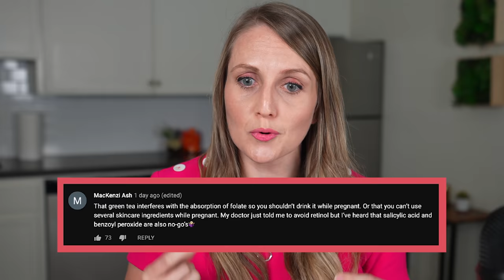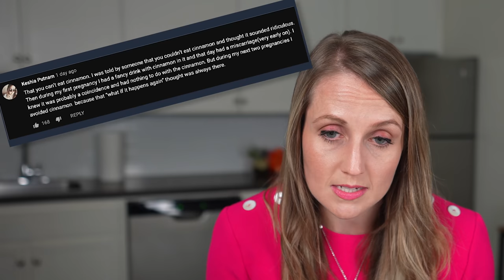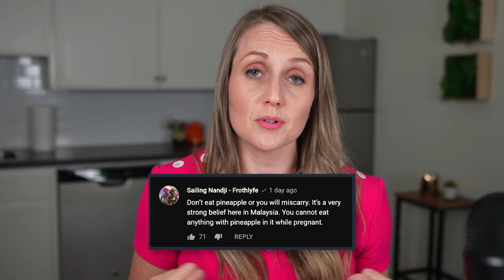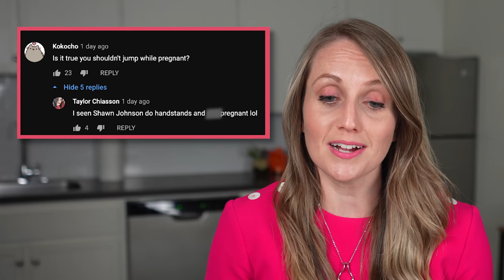10 Pregnancy Rules Your Doctor NEEDS You To Know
Ever feel confused about what you can and can't do and eat when you're pregnant? You're not alone! In this video, board-certified ObGyn (& mom to 4) Dr. Danielle Jones breaks down everything you need to know, from soft cheeses, fish, and Guinness to seatbelts, handstands, and which side is safest for sleep. Even cinnamon makes an appearance!